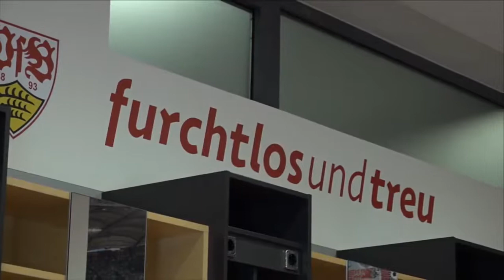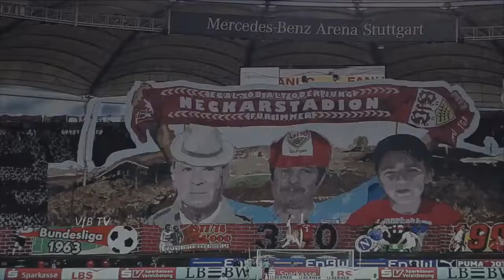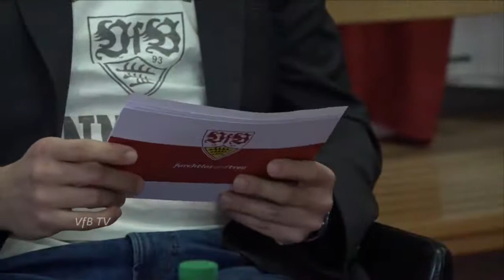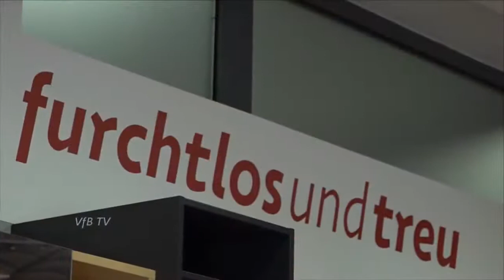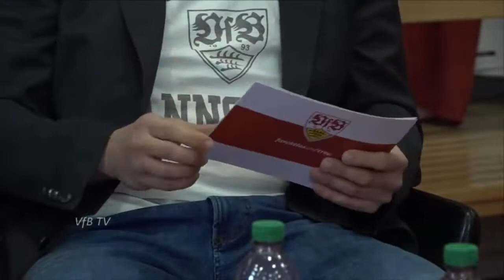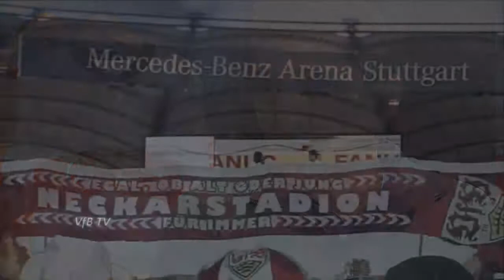Talk mit Tayfun Korkut